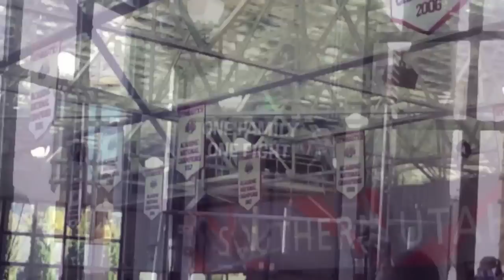Week 5&6 SUU gymnastics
Week 5 & 6 with the flippin' birds!